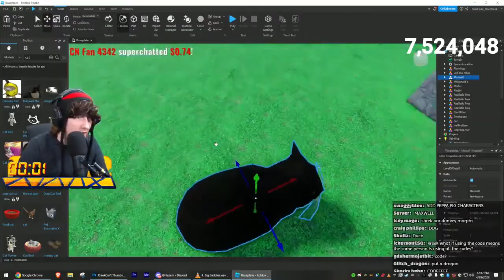Maxwell | KreekCraft Remix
Shameless plugs:
My Shorts Channel: @CWEMshorts
My Music Channel: @CWEMmusic
My 2nd Channel: @CWEM2
My Testing Channel: @CWEM-BOT
My How To Channel:@CWEMbasics

Credits:
Description Writer: CWEM
People In Vid: CWEM & IPetCats

Editors:
CWEM & IPetcats

Helpers:
Freya Hillson